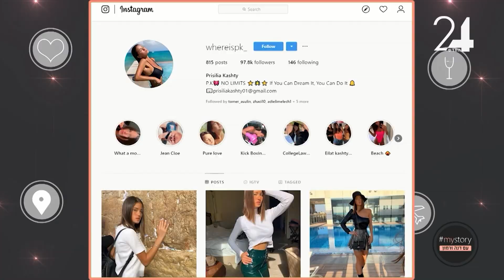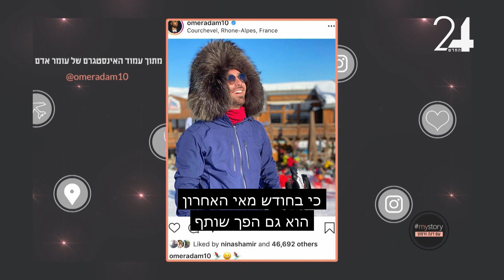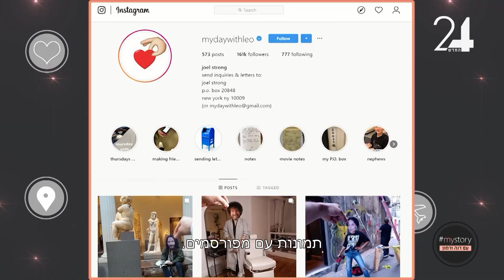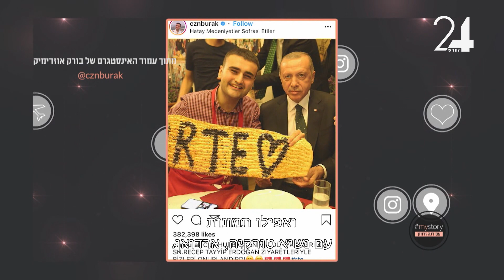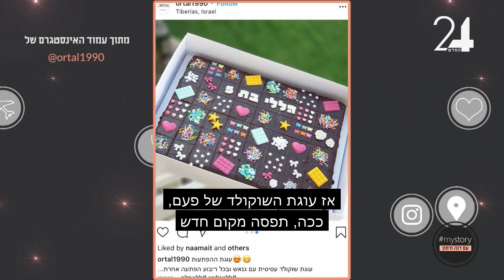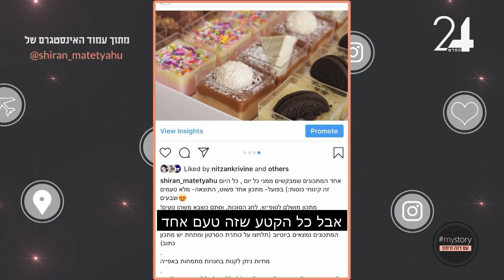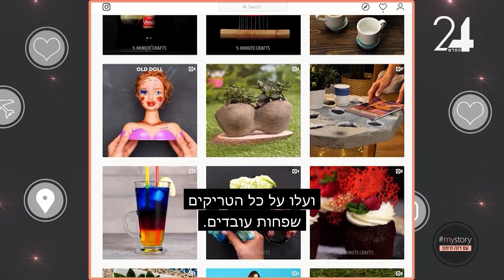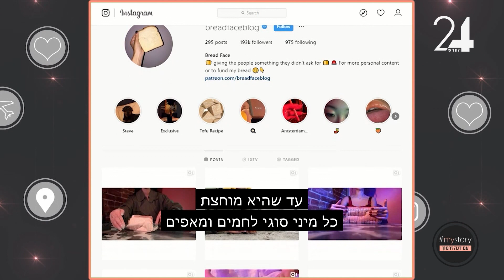מייסטורי עם דנה זרמון - פרק 4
מיהי כוכבת האינסטגרם שיושבת בכלא אבל מעלה תמונות כאילו היא בחופשה? מה חשפה דרו ברימור על התמונה הישנה שלה עם קמרון דיאז? איך הפכה סבתא ימימה יעיש לכוכבת רשת? ואיך מכינים קינוח אינסטגרמי בקלי קלות?